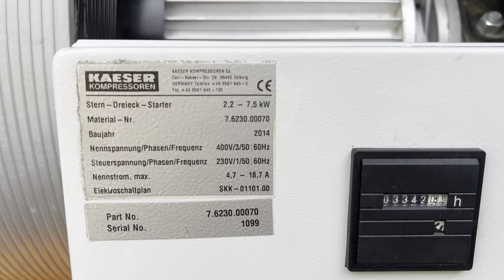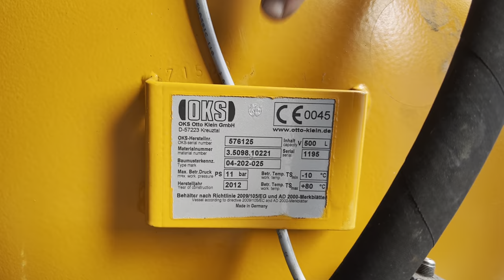Kolbenkompressor Kaeser EPC1100-500 - Nr. 664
Kolbenkompressor Kaeser

Typ: EPC 1100-500

Baujahr: 2012

Betriebsstunden: 3.342 h

Leistung: 5,5 kW

Druck: 10 bar

Liefermenge: 770 l/min